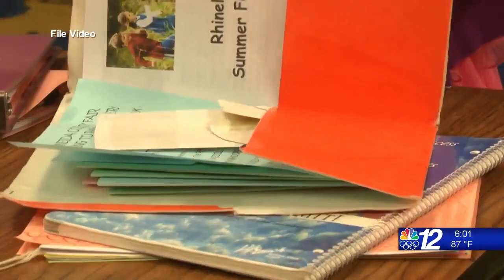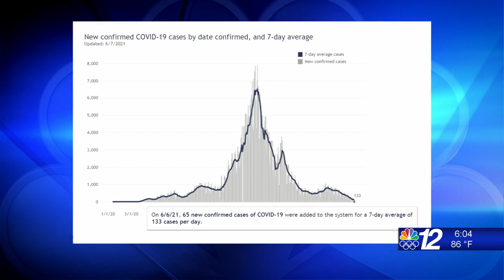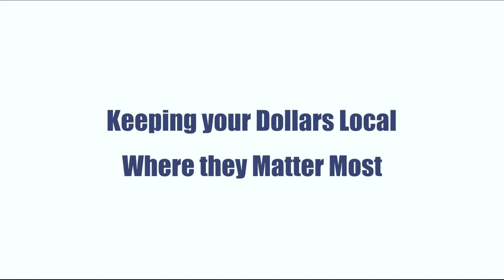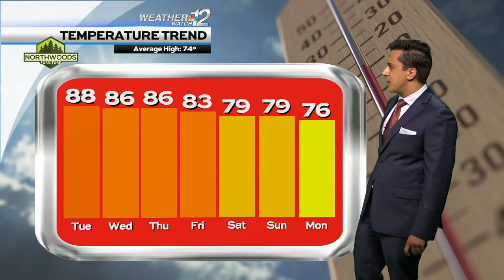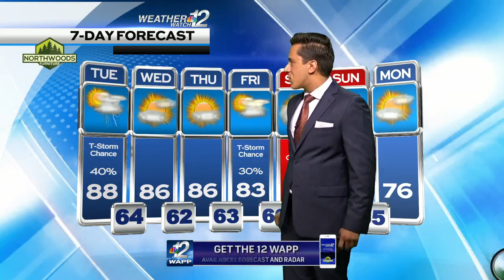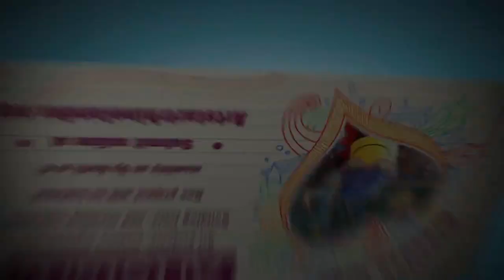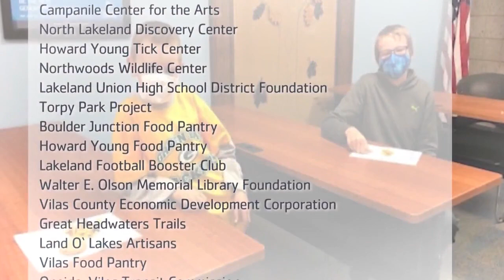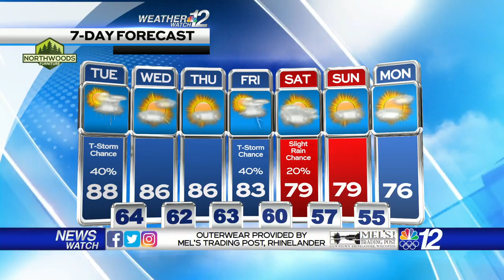6pm Newscast 06-07-21